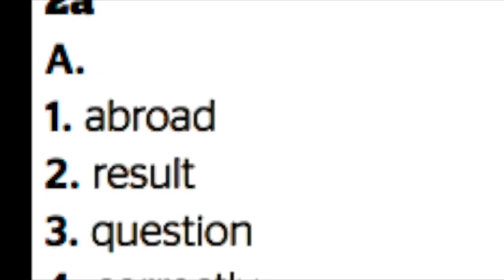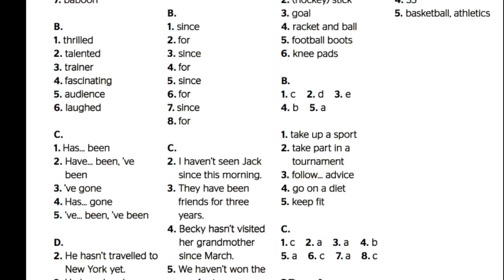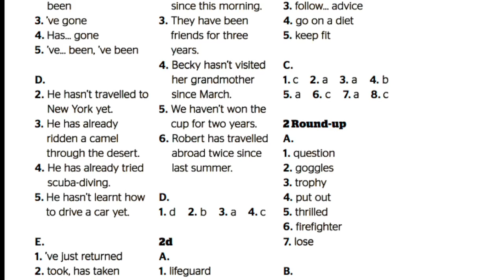شرح قواعد الوحدة الثانية ثاني متوسط من كتاب full blast + حل كتاب النشاط " الشرح التفصيلي بالتعليقات